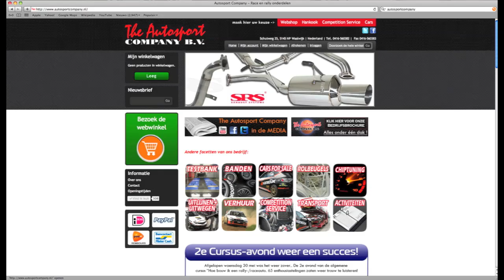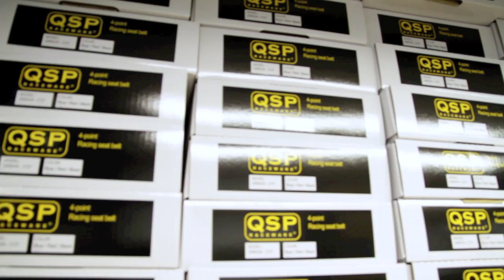The Autosport Company / QSP Products - Bedrijfsfilm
Een vluchtige impressie van The Autosport Company / QSP Products - Het méést complete autosportbedrijf, alles onder 1 dak!

Meer informatie over wat wij doen is te vinden op of